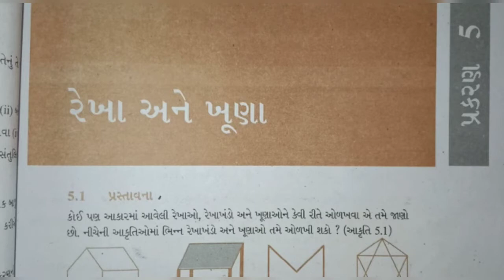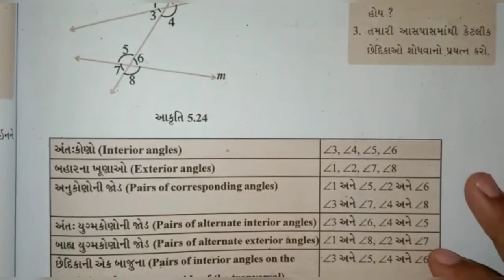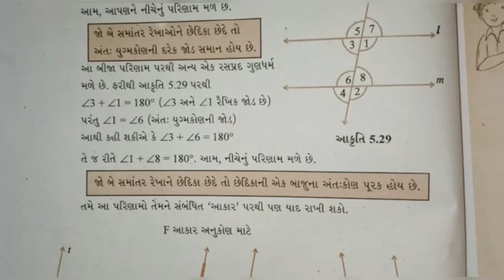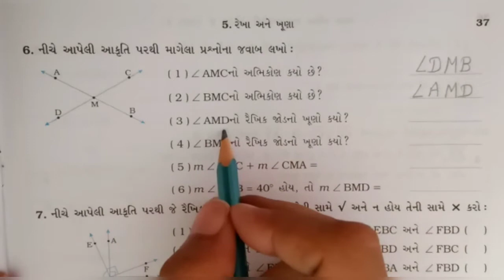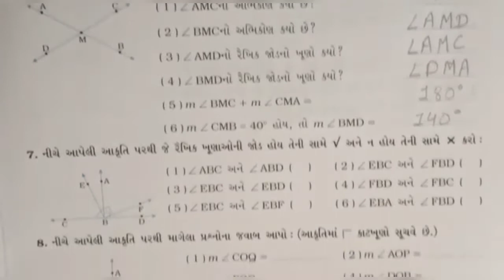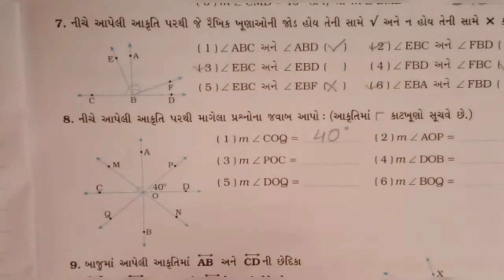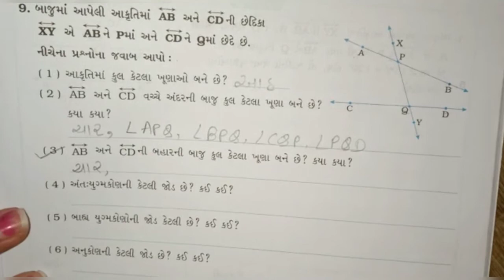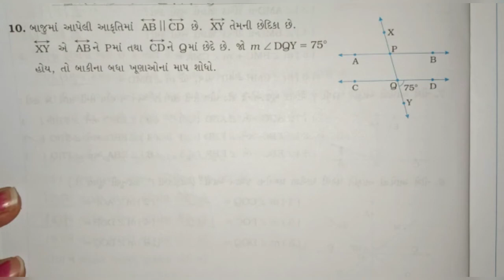STD:- 7 || Maths || By Hetal Miss || Upasana vidhyalay || 23/09/20